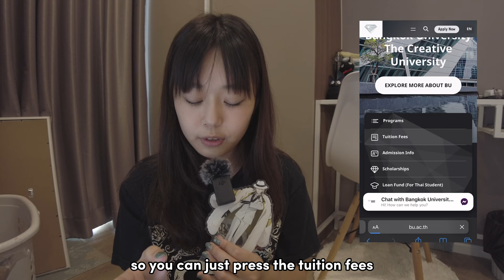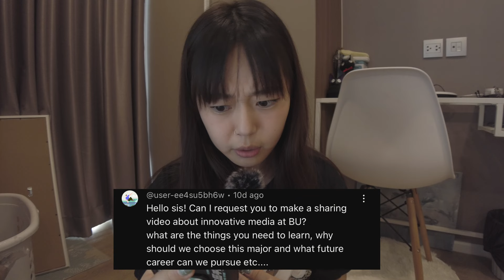Answering your questions about BANGKOK UNIVERSITY! *IMI*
Herrooooo ~

🪼 Camera: DJI Pocket 2 & moi phone ~
🪼 Editing app: Capcut
🪼 Thumbnail: Canva

[ Timecodes ]

0:00 - Intro
0:53 - Do you have to know Thai?
1:24 - Accommodation
1:56 - Is it hard to make friends?
2:36 - Uniforms at BU?
3:00 - Tuition fees
4:02 - About Innovative Media production (IMI)
5:40 - IMI job opportunities
6:15 - international programs (Bachelors)
6:28 - How to apply?
7:00 - What am I gonna do after I graduate?
7:55 - IMPORTANT!
8:30 - Ring speaking wrong Thai